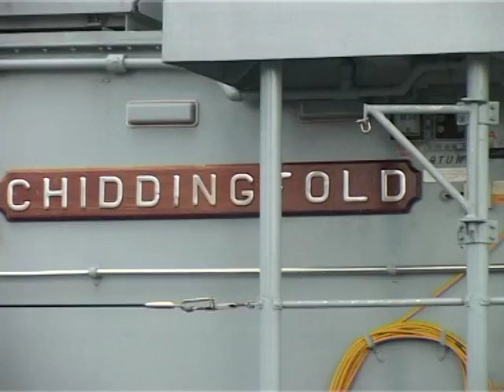adevarul.ro | Nave NATO în portul Constanța